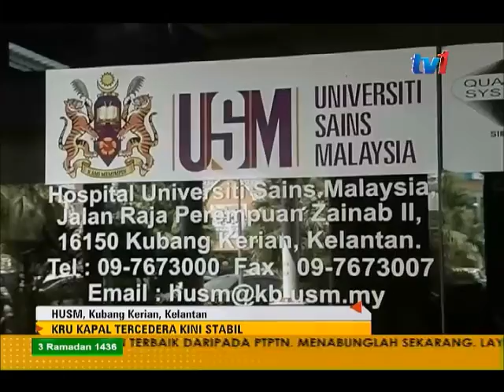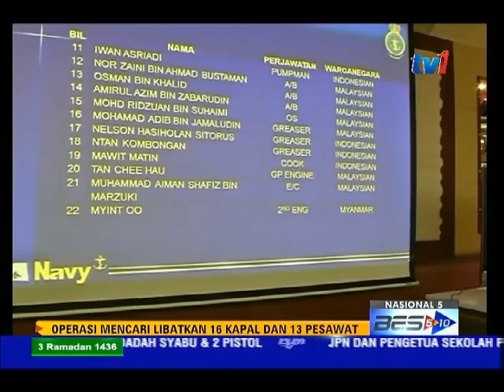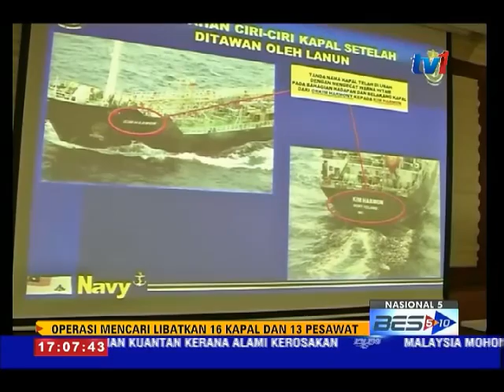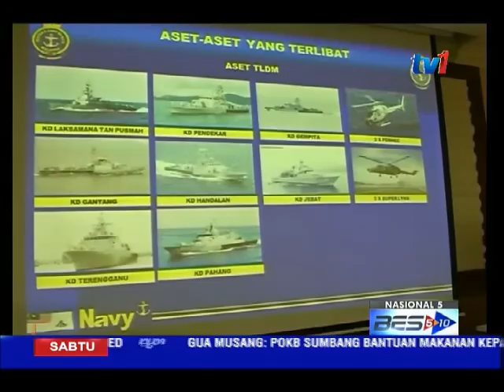NASIONAL 5 [20 JUN 2015]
1. APMM SAHKAN 8 INDIVIDU YANG DITAHAN SEMALAM ADALAH PEROMPAK MT ORKIM HARMONY.

2. 30 KELUARGA DI TELUK DALAM, PULAU PANGKOR TERIMA KUNCI RUMAH PPR.